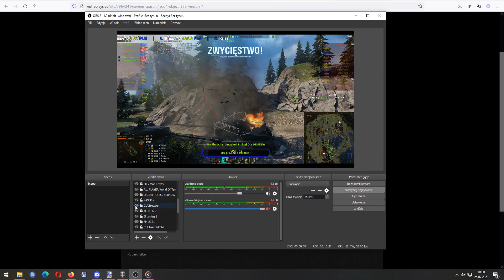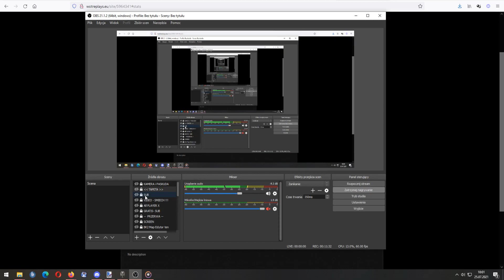Object 268 Version 4 And Paskuda Reaper w World Of Tanks. Bорлд Oф Tанкс. Gra Pay2Win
Dziękuję! .

Rosyjskim  Streamerom Wyłączyli   Twich i YT   :) - Paskuda Szaleniec !  w World Of Tanks.

Gram w różne gry , robię mody do Blitzkrieg 2 . . .
Filmy i Streamy są dozwolone od lat 16-tu !.
Czasem padają Nie cenzuralne słowa .

A poza tym :
NON STOP Konkursy i QuiZy - NON STOP Góry Golda Do Wygrania do World Of Tanks! -   Wiele Dobrego Dla Was .
ZAPRASZAM!